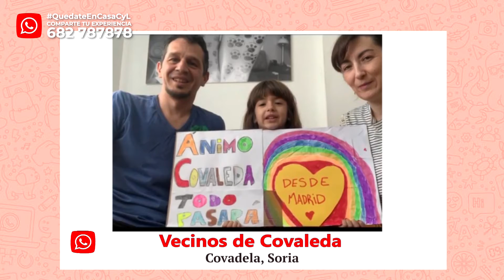QuédateEnCasaCyL | Vídeo 85